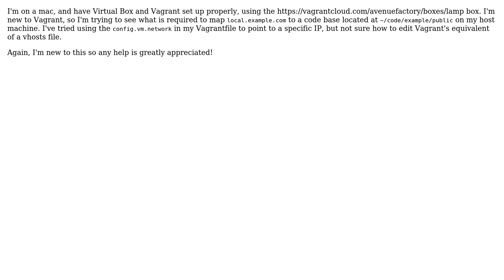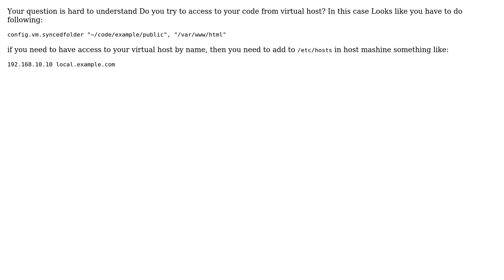What is required to map local directory to pseudo URL using Vagrant?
With thanks & praise to God, and with thanks to the many people who have made this project possible! You are responsible for your own actions.